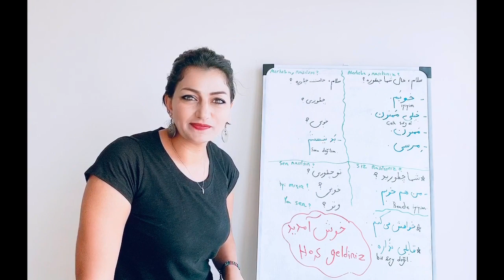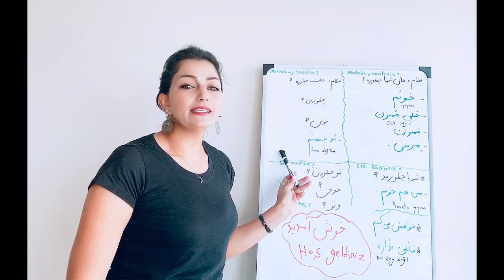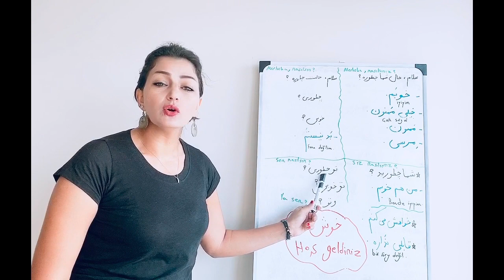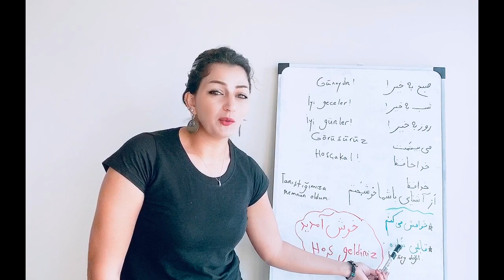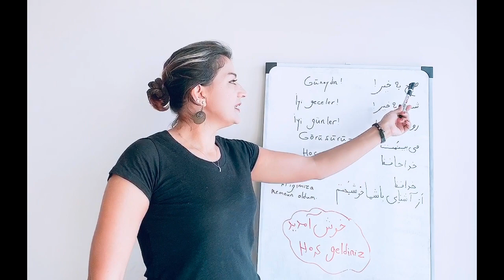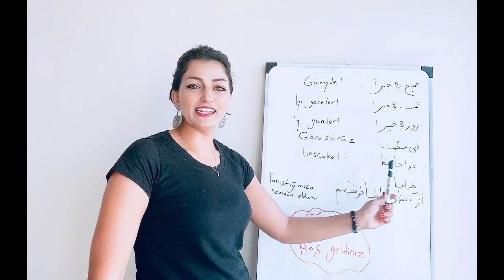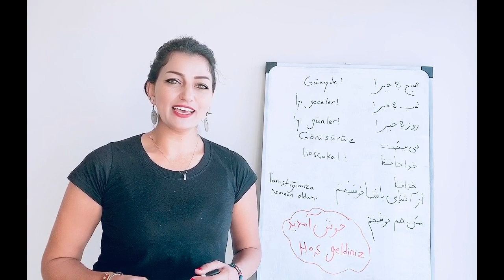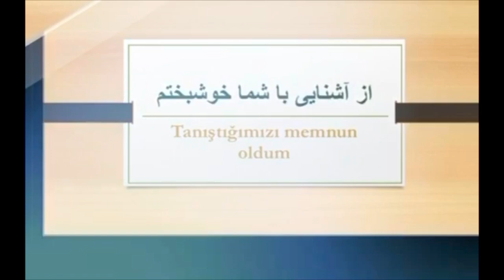Farsça öğreniyorum | Farsça Selamlaşma ve Tanışma 2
LearnWithBaran